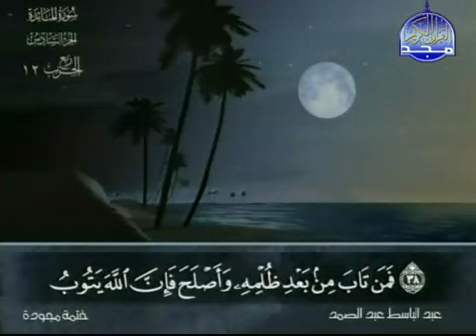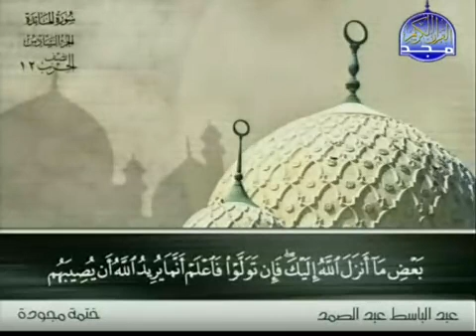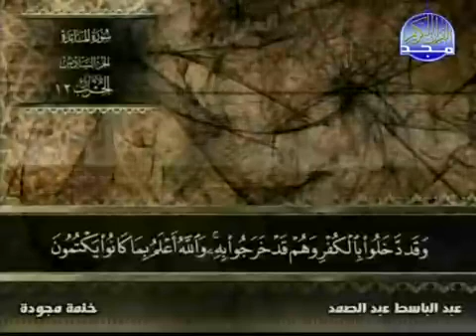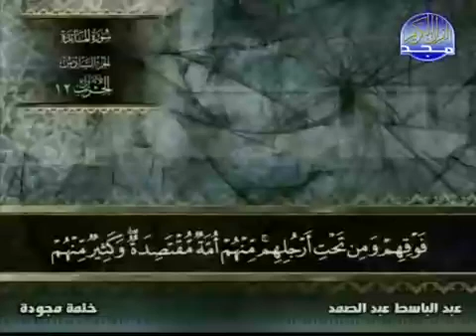ختمة مجودة : الحزب 12 : عبد الباسط عبد الصمد